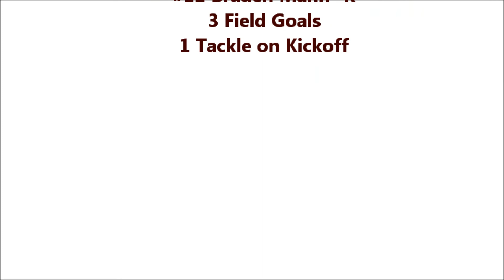2013 Cy-Fair vs. Cypress Creek Football Highlights